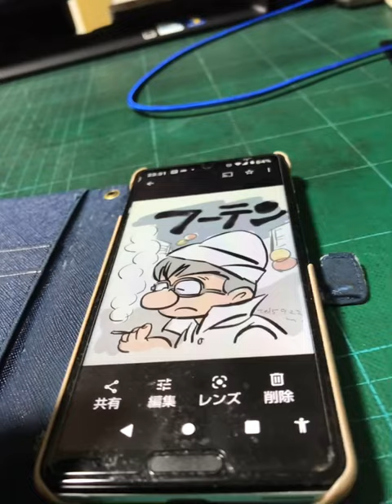フーテンたちと新宿を彷徨うダンさん永島慎二よ永遠に（らくがきAR）🎨